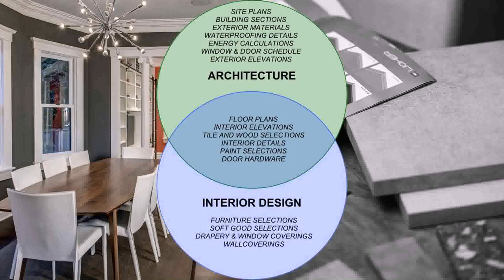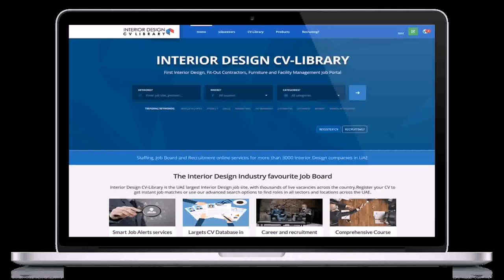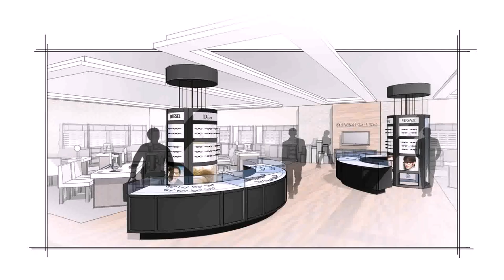Interior Design Jobs Vacancies In Dubai - Gif Maker DaddyGif.com (see description)